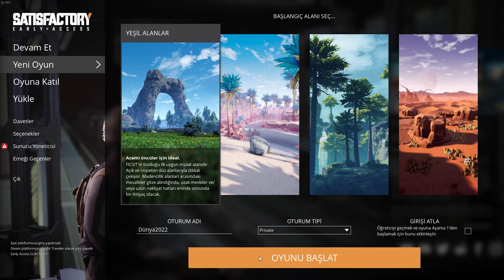Yeni Bir Dünyaa... | Satisfactory | Türkçe Oynayış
Cihaz: Monster Abra a7 v11.2

Cihazın  Özellikleri :
Intel® Comet Lake Core™ i7-10750H
4GB GDDR6 nVIDIA® GeForce® GTX1650 128-Bit DX12 Refresh (2020)
16GB  DDR4 1.2V 2933MHz SODIMM
512GB SAMSUNG PM981a M.2 SSD

Oyun Genel Olarak Üretim Ve Fabrika Üzerine Gelişmiştir. Oyun Şuanda Erken Erişim Olarak Sunulmaktadır, Yani Hala Gelişmektedir. İyi Seyirler.

Etiketkler :
Satisfactory, Satisfactory türkçe ,Satisfactory türkçe oynayış, Satisfactory inceleme,